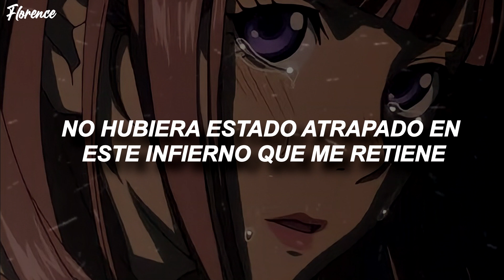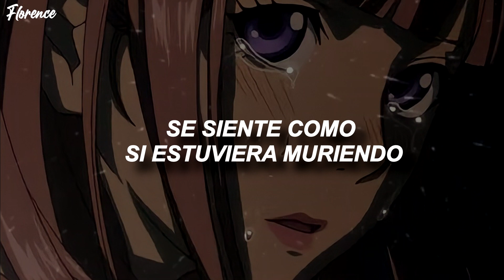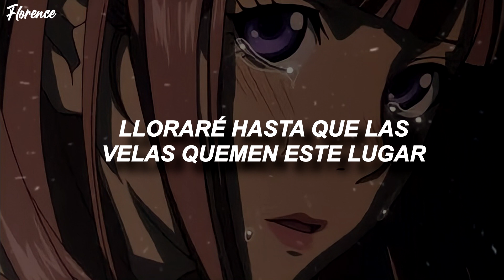It's my party x pity party (lesyle gore and melanie martinez) - sub. español.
Holaa amores muchas gracias por ver mis vídeos, si te gusta mi contenido, no olvides suscribirte al canal y compartir mis vídeos con tus amigos ♥, y no se le olviden tomar mucha awita los quiero mucho uwu

𝖘𝖎 𝖒𝖊 𝖖𝖚𝖎𝖊𝖗𝖊𝖘 𝖉𝖆𝖗 𝖆𝖑𝖌𝖚𝖓𝖆 𝖗𝖊𝖈𝖔𝖒𝖊𝖓𝖉𝖆𝖈𝖎𝖔𝖓 𝖉𝖊 𝖚𝖓𝖆 𝖈𝖆𝖓𝖈𝖎𝖔𝖓, 𝖔 𝖖𝖚𝖎𝖊𝖗𝖊𝖘 𝖍𝖆𝖇𝖑𝖆𝖗 𝖈𝖔𝖓𝖒𝖎𝖌𝖔 𝖒𝖊 𝖕𝖚𝖊𝖉𝖊𝖘 𝖍𝖆𝖇𝖑𝖆𝖗 𝖕𝖔𝖗 𝖆𝖈𝖆

•ᡕᠵ᠊ᡃ່࡚ࠢ࠘⸝່ࠡࠣ᠊߯᠆ࠣ࠘ᡁࠣ࠘᠊᠊ࠢ࠘𐡏 * + .♡: Sube la calidad del video para una mejor imagen uwu

𓏲 ˖  Lyrics.
Why was he holding her hand
When he's supposed to be mine?
It's my party, and I'll cry if I want to
Cry if I want to
Cry if I want to (cry, cry, cry)
I'll cry until the candles burn down this place
I'll cry until my pity party's in flames

Maybe if I knew all of them well
I wouldn't have been trapped inside this hell that holds me
Maybe if I casted out a spell
But told them decorations were in pastel ribbons

Maybe it's a cruel joke on me
Whatever, whatever
Just means there's way more cake for me
Forever, forever

I'm laughing, I'm crying
It feels like I'm dying
I'm dying, I'm dying
It's my party and I'll cry if I want to (want to, want to)

It's my party, it's, it's my party